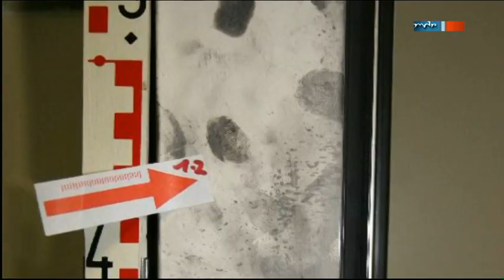Kripo live 2011-02-27 Banküberfall in Döhlau bei Hof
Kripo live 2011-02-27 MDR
Banküberfall in Döhlau bei Hof